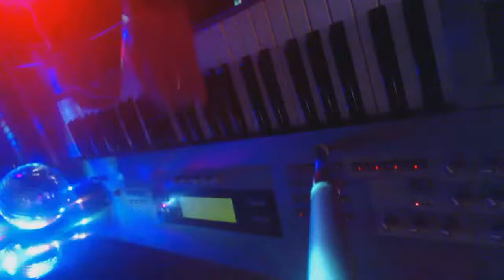Korg Z1 - Violin